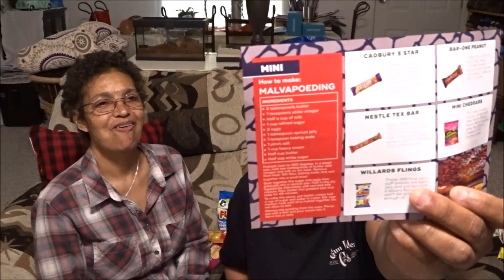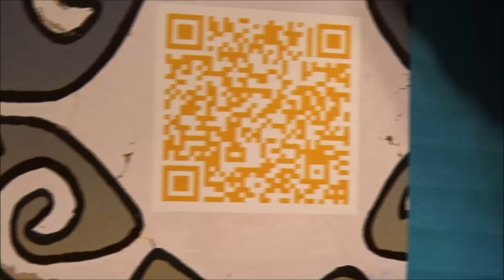Americans Try Snacks From South Africa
One of my favorite things to do is eat LOL an tasting food from another country is even better. This month we try snacks from South Africa